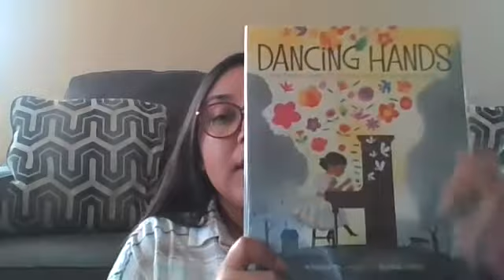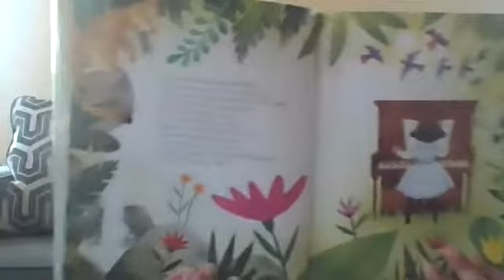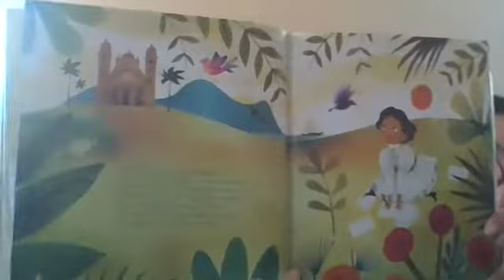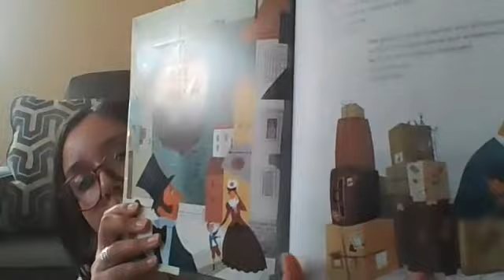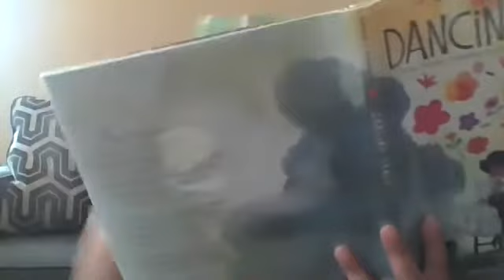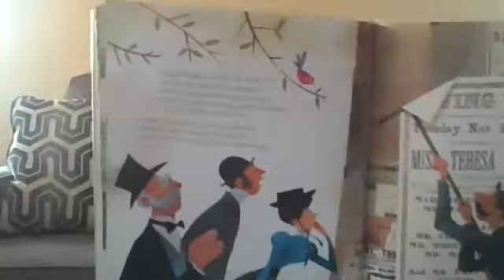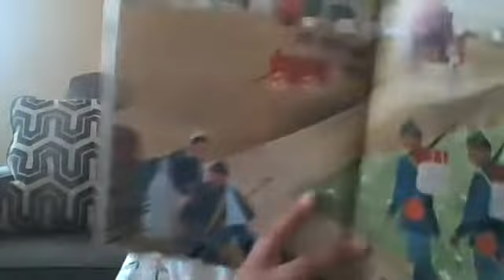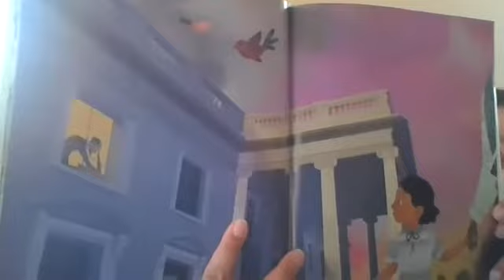Ms Jaime Dancing Hands